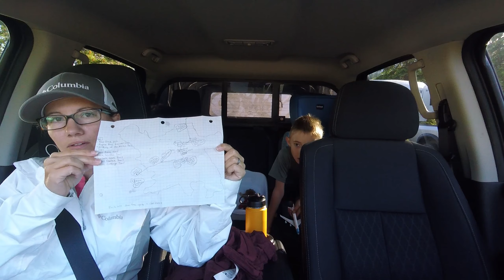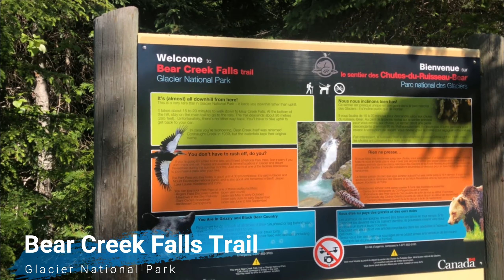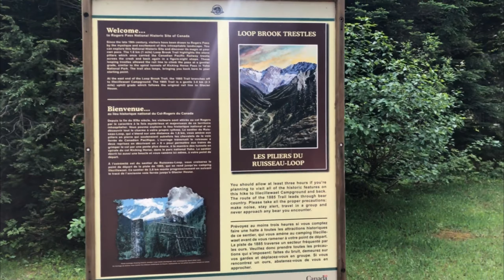S1E5 Glacier National Park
In this episode, we begin our drive into Canada! From crossing the Canadian border to hiking some amazing parks you are sure to be amazed at what this country has to offer.